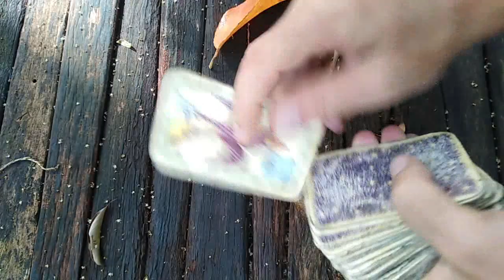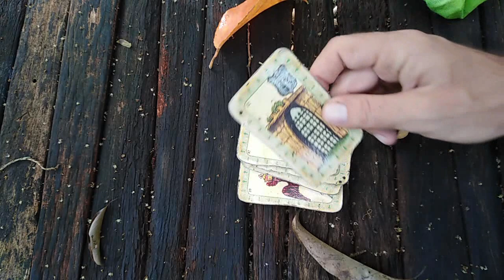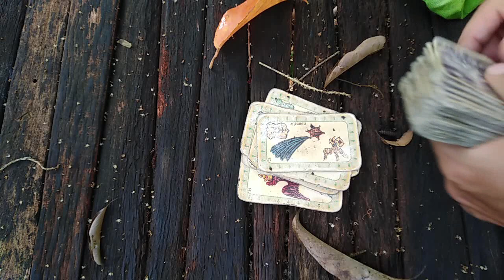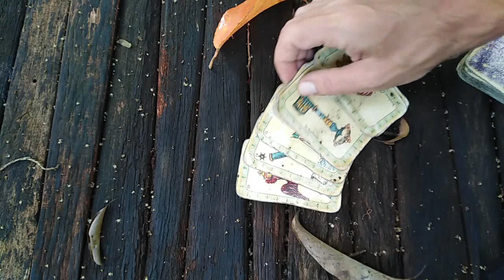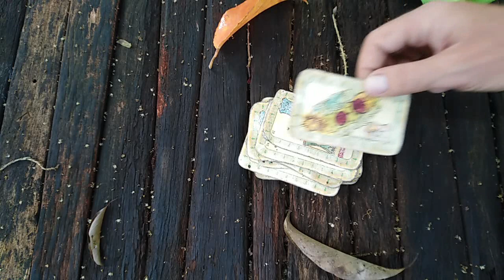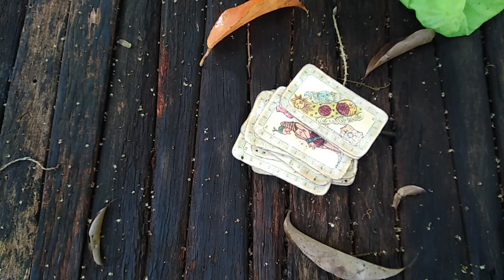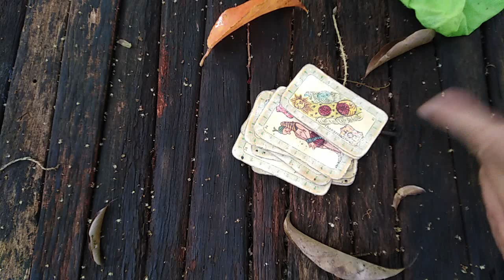Gemeaux septembre 2020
Tu desires Vivre ton eveil ?

Decouvre notre communauté Facebook

et pose tes questions en direct aux membres de l'academie de l'eveil

L'Académie de l'Eveil:
Ecole Holistique de la nouvelle terre

C'est ensemble que nous pouvons batir un monde meilleur